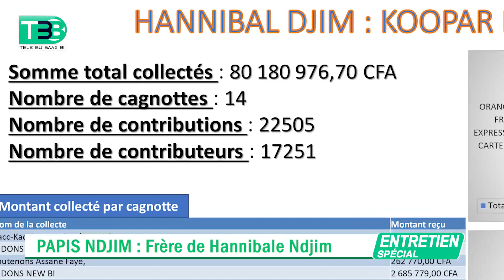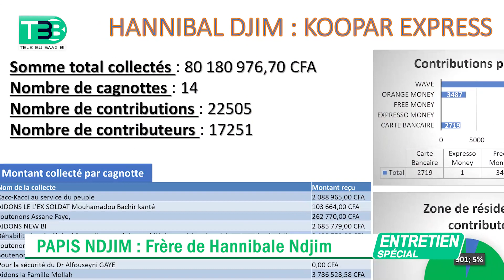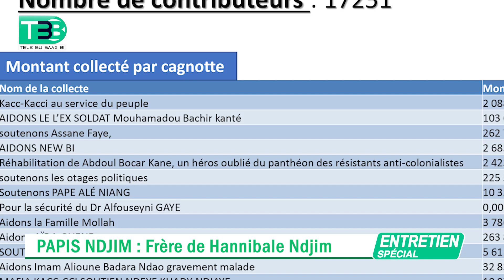🔴Révélations inédites de Papis Djim sur l'emprisonnement de son frère Hannibal, sa santé critique...